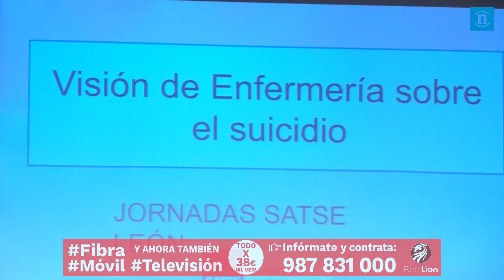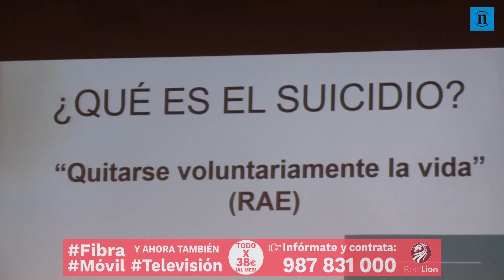José Cabrera: «La gran mayoría de gente que se quita la vida antes avisa»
Satse organiza una jornada con la colaboración del psiquiatra y médico forense, José Cabrera, para conocer cómo trabajar en estos casos, detectar a posibles personas con intenciones suicidas y sobre todo ayudar a dar una alternativa